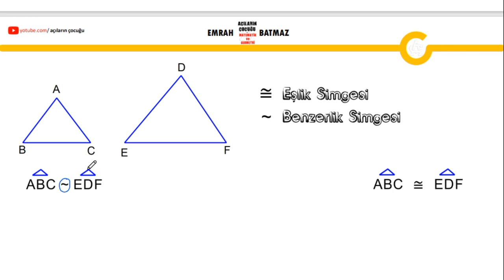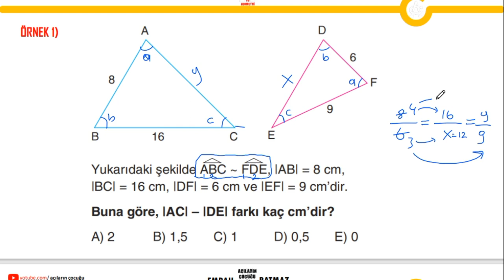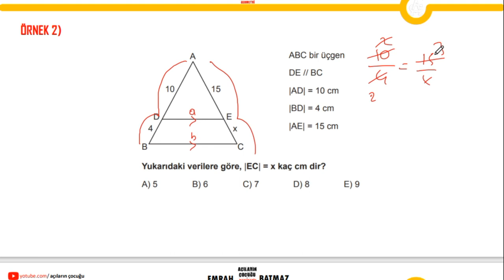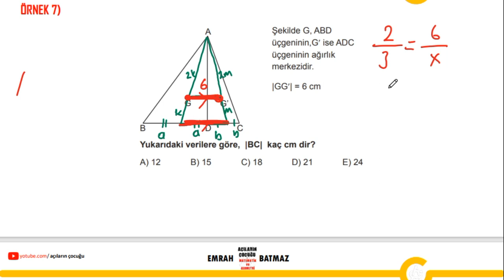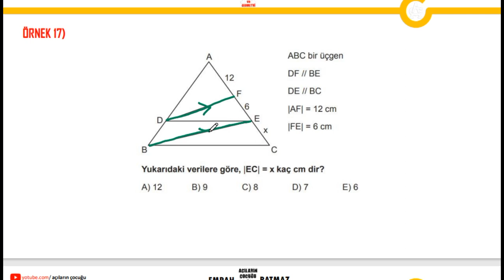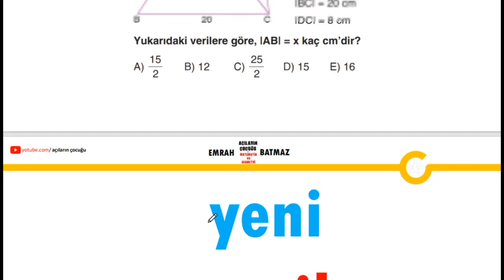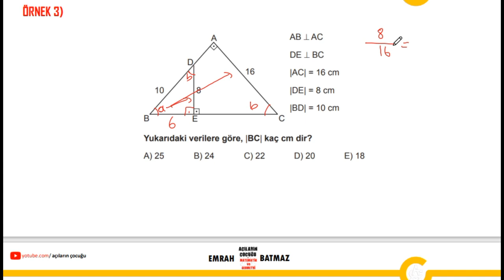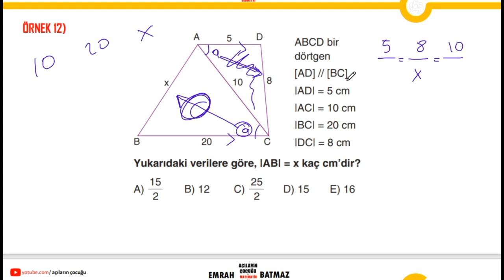EŞLİK ve BENZERLİK 1.BÖLÜM| geometri konu anlatımı | 2024 | pdf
üçgende benzerlik,
üçgende eşlik,
eşlik ve benzerlik,
benzerlik geometri,
benzerlik yeni nesil sorular,
üçgende benzerlik zor sorular,
üçgende benzerlik kolay sorular,
thaless teoremi,
kelebek üçgen benzerliği,
benzerlik alan ilişkisi,
üçgende benzerlik soru çözümü,
üçgende benzerlik 9.sınıf,
9. sınıf üçgende benzerlik konu anlatımı,
üçgende alan benzerlik ilişkisi,
üçgende eşlik ve benzerlik tyt konu anlatımı,
üçgende benzerlik çıkmış sorular,
üçgenlerde benzerlik çözümlü sorular,
üçgende benzerli̇k lgs,
üçgenler de benzerlik,
dik üçgende benzerlik soruları,
üçgende benzerlik 5 dk,
üçgende benzerlik 0 dan,
dik üçgende benzerlik,
üçgenler eşlik benzerlik,
üçgende eşlik benzerlik 9.sınıf,
üçgende eşlik benzerlik tyt